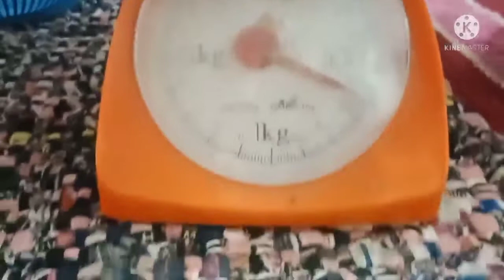part #154 what's up lodi lalabs harvest time Volva mushroom or kabuteng saging fresh and organic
hellow and what's up lodi lalabs harvest time Volva mushroom Po at niluto natin adobo with oyster sauce subrang sarap nya 12days bago Tayo naka harvest Ng kabuteng saging Po kapag nag tyaga lang Po makaka harvest din Po